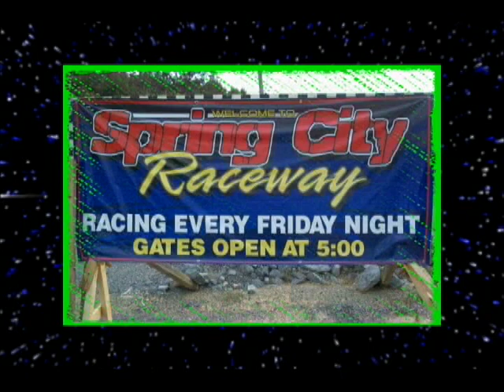Spring City Raceway "Super Street" Sept 30, 2011